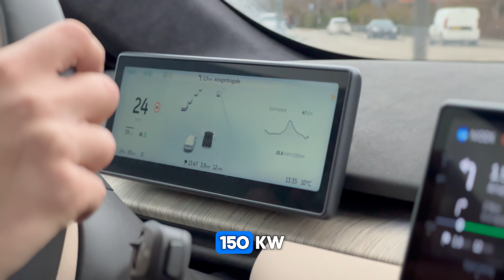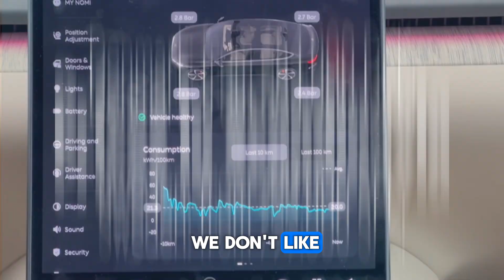Nio ET7 can even outperform diesel cars, but are Europeans ready for it?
After testing the Nio ET5 in both the Touring and fastback versions, we traveled aboard the current flagship of the Chinese manufacturer: the Nio ET7.
The chinese flagship  is a luxury electric vehicle that competes with the Tesla Model S at lower prices and has a unique advantage: battery swapping. This feature allowed us to travel over 800 km with stops comparable in duration to those of a diesel car.